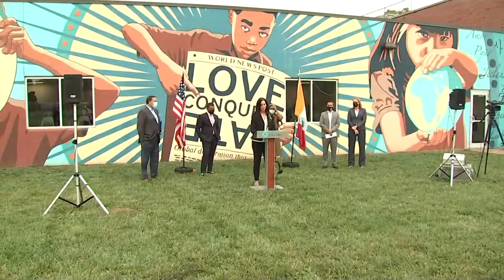Columbus, Franklin County leaders detail new support for central Ohio homeless shelters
Mayor Andrew Ginther was joined for Thursday’s briefing by Franklin County Commissioner Kevin Boyce and City Council President Shannon Hardin.